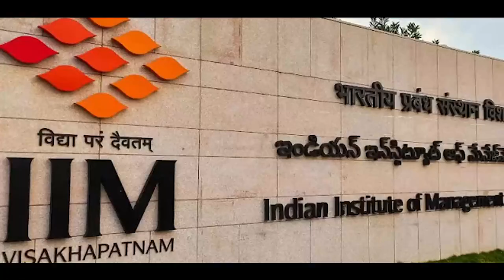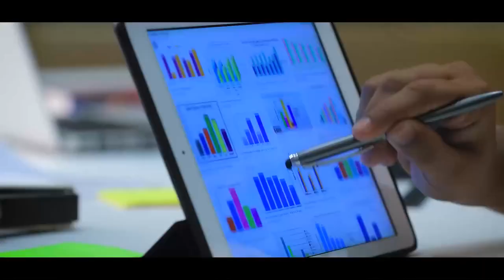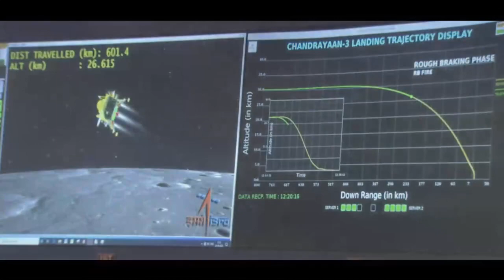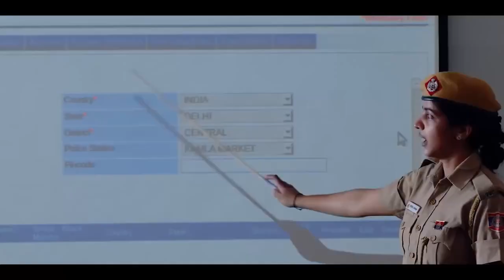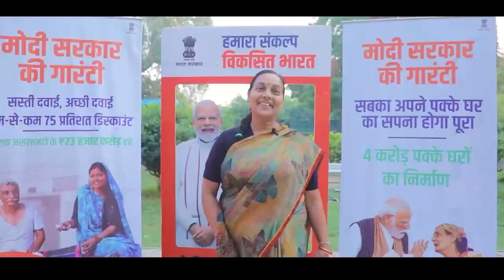मोदी एक व्यक्ति नहीं है, देश का है वो सम्मान, 140 करोड़ लोगों की आशाओं की है पहचान।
बजेगा डंका, काम के दम का!
राम जी देंगे सद्बुद्धि, फिर आएगा मोदी।
मोदी एक व्यक्ति नहीं है, देश का है वो सम्मान,
140 करोड़ लोगों की आशाओं की है पहचान।

फिर आएगा, फिर आएगा मोदी।